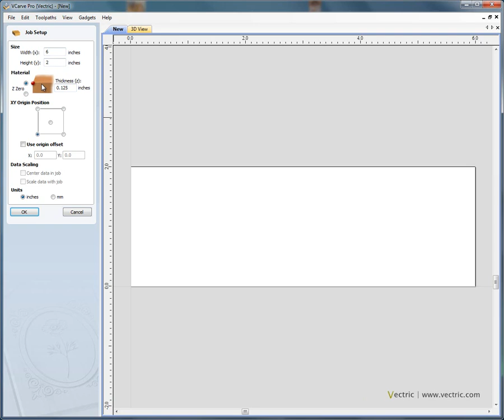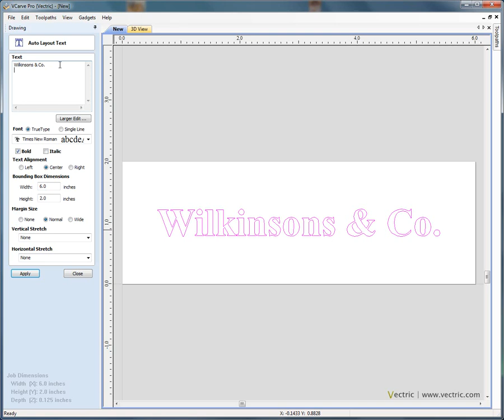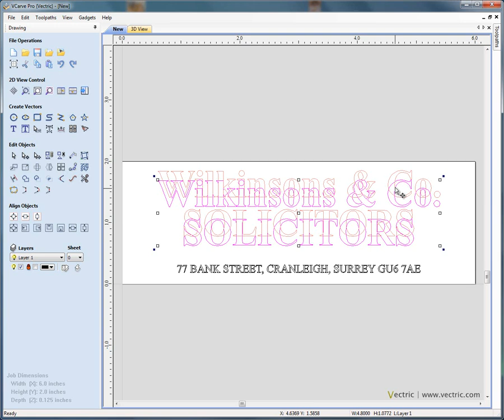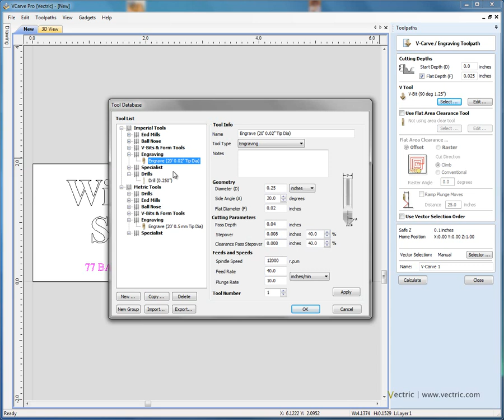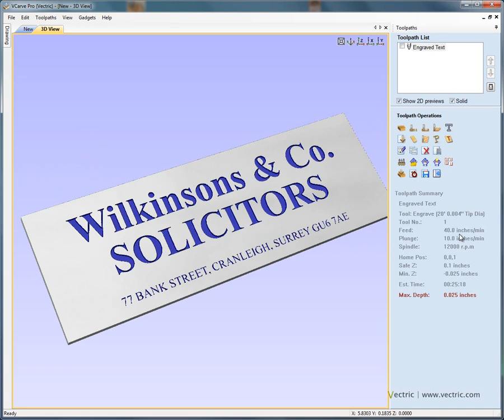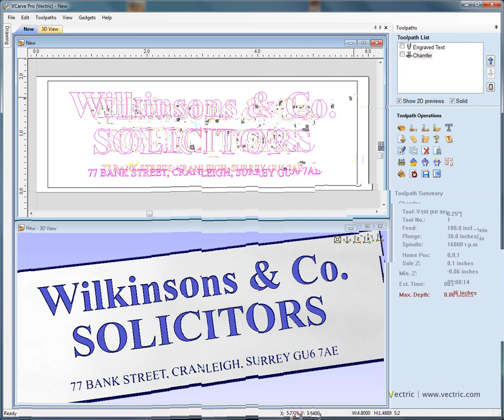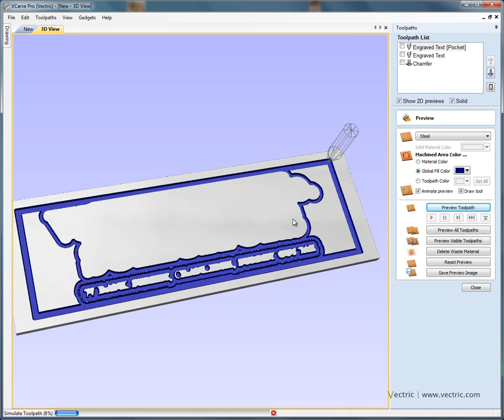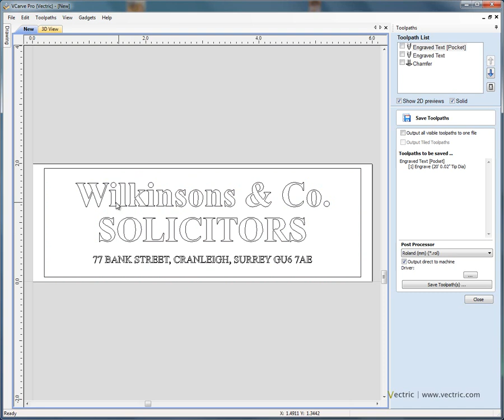Engraving Toolpaths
To view all of our free tutorials as well as free CNC projects and more